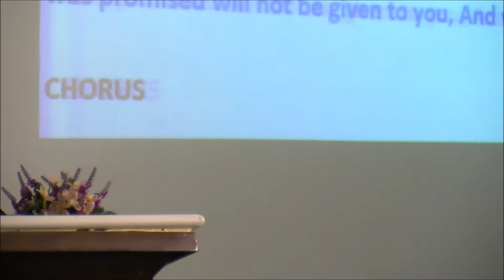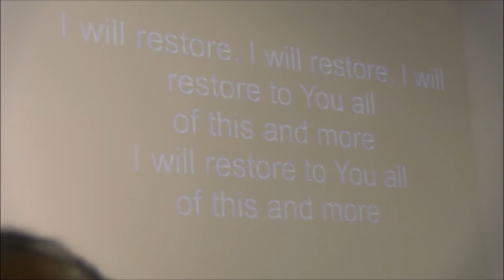Pursue, Overtake & Recover // Padma Iyengar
Sharjah Sabbath Service // Amazing Grace Church